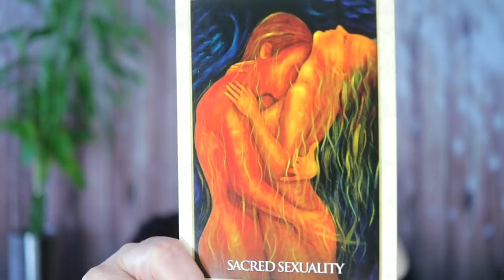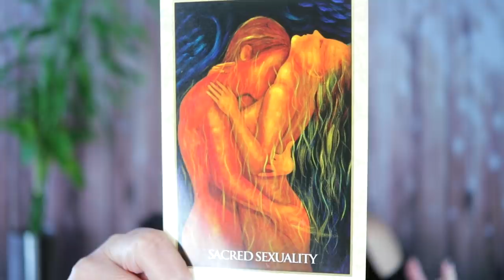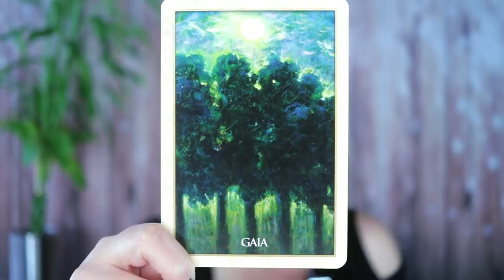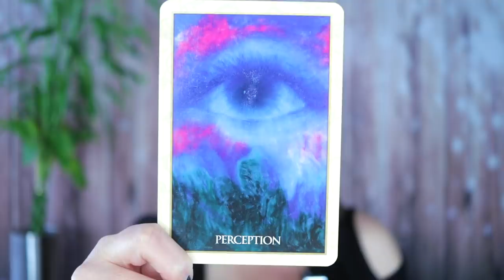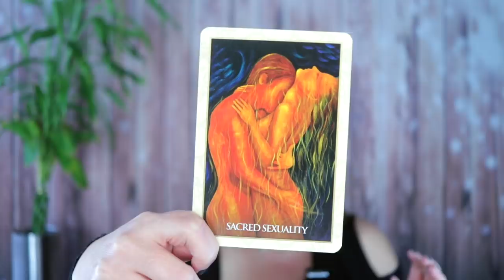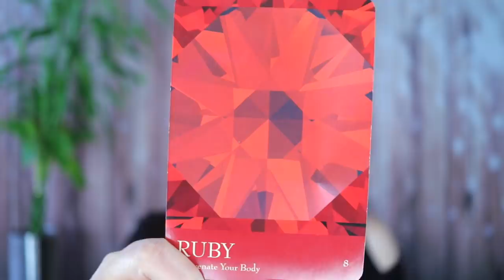PISCES 2020 YEAR OVERVIEW Angelic Message | A Year of Change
PISCES! 2020 is the year of higher consciousness change. Where will you be for the process?

Angel Souls
Michelle Patterson